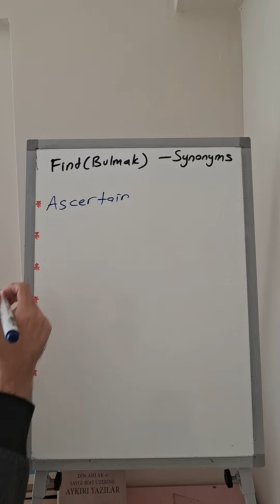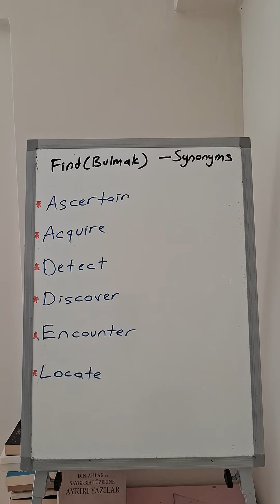Find - Synonyms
Synonyms  - Oxford YDS YÖKDİL TOEFL İELTS